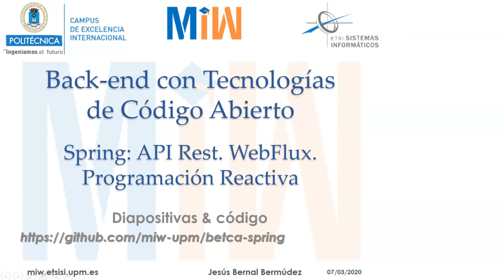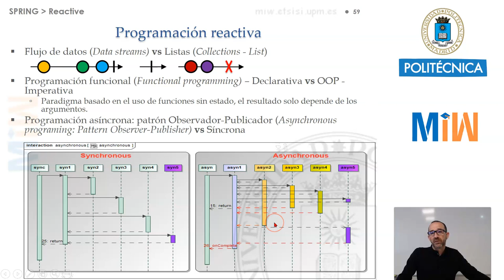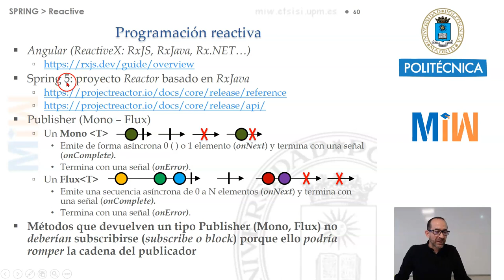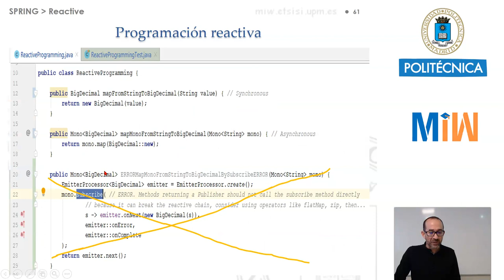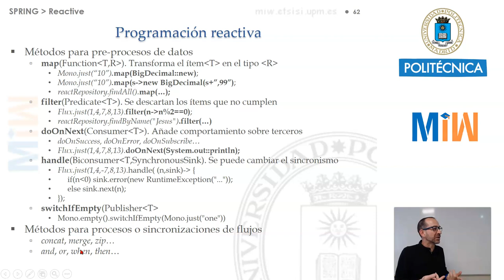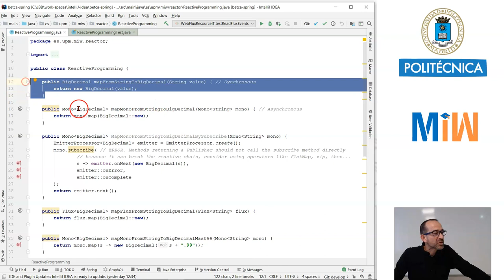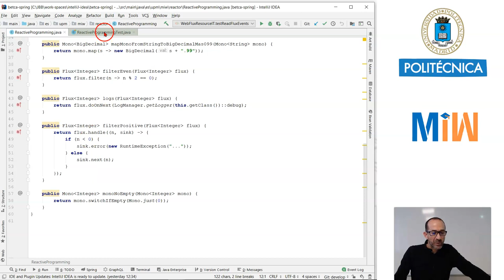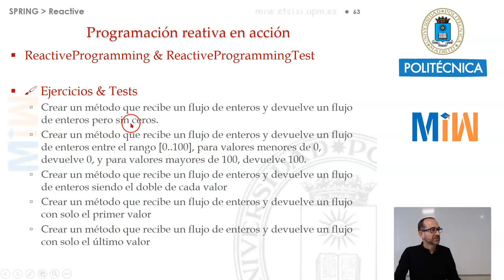Spring Boot. API Rest. Programación reactiva. WebFlux. Introducción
Back-end con Tecnologías de Código Abierto (BETCA).
Capítulo 8. Spring Boot. API Rest. Programación reactiva. WebFlux. Introducción